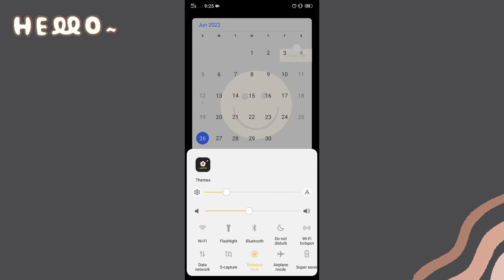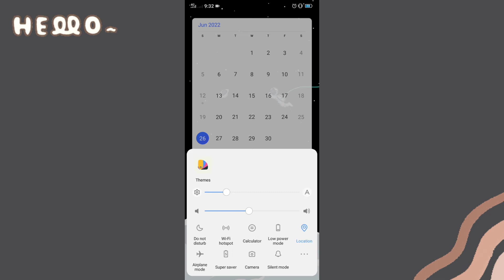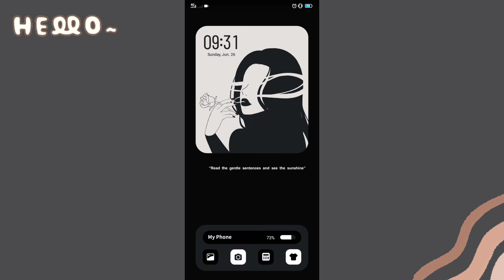dark and black themes for vivo 🌟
Hello everyone it's me kyqnngx ʕ•ᴥ•ʔ
It's been a while since my last uploaded video. I hope you all are doing well🌻💕.